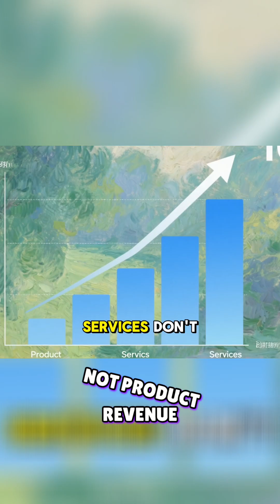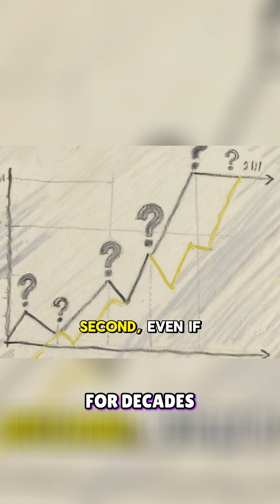AI: The Ultimate Bubble? Why Revenue May Not Explode!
AI's massive revenue potential faces reality: limited use, scaling hurdles, AGI unknowns. Is the hype outpacing the facts? A critical analysis of AI's future.